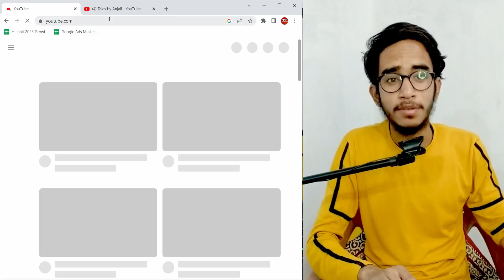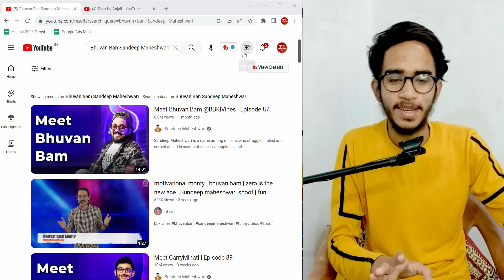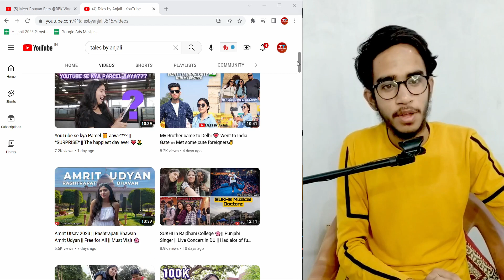ने इस लड़की के कर दिया 1 Lakh+ Subscribers 🔥 | Tales By Anjali | Bhuvan Bam